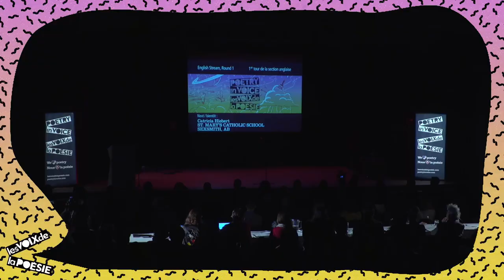Catricia Hiebert: “War” by Lee Maracle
Poetry In Voice/Les voix de la poésie presents Catricia Hiebert, champion in the English Stream, reciting  “War” by Lee Maracle at the 2019 National Finals in Winnipeg.